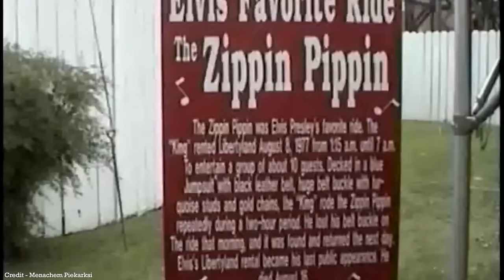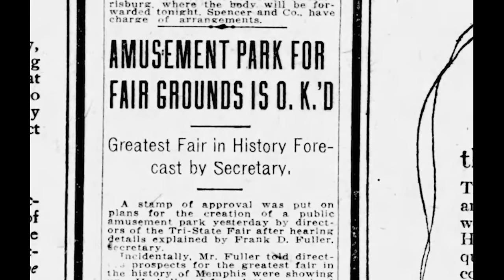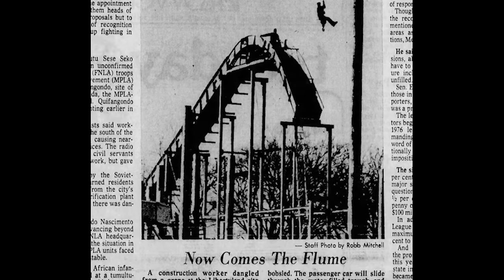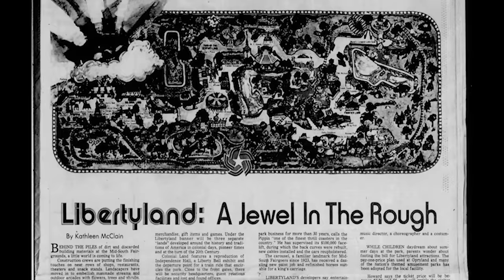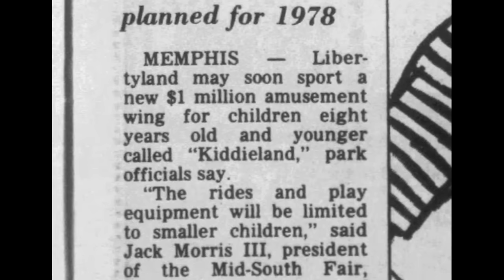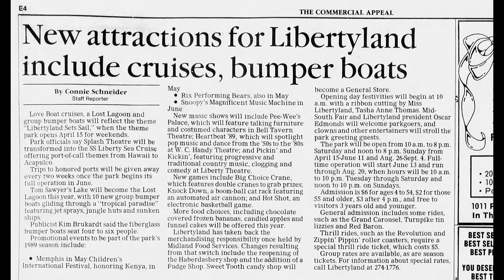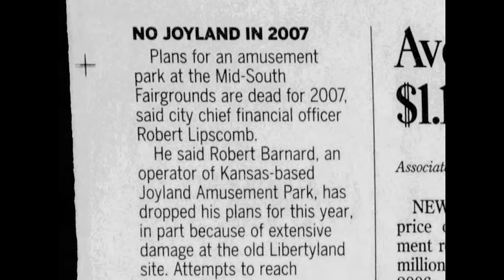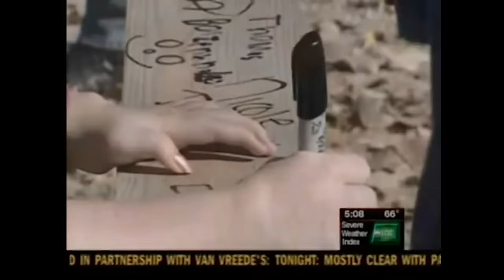The Abandoned History of Libertyland: Elvis Favorite Theme Park: | Expedition Extinct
Join the Expedition Extinct as we head to Memphis and look at the once abandoned history of Libertyland. This park was a favorite of the King of Rock and Roll Elvis Presley over it's nearly 30 years of existence.

Thank you to Memphis Public Library.

Please check out the video credits below to see the full clips.

Credits -

00:00 Elvis Favorite Theme Park
00:54 Take Me To The Fair
03:35 Follow That Dream
05:41 Can't Help Falling In Love
06:57 Something Bigger Than You and I
14:38 It's Now Or Never
17:54 Always On My Mind
19:35 A Little Less Conversation
22:49 It Feel's So Right
23:32 The Impossible Dream
24:34 Doin' The Best I Can
25:35 Return To Sender
32:44 Because of Love